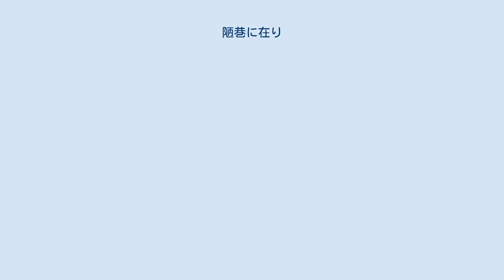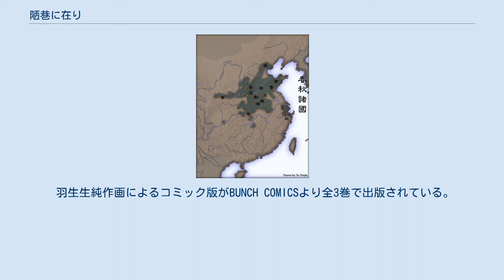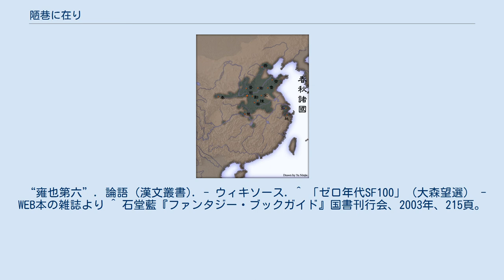陋巷に在り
『陋巷に在り』（ろうこうにあり）は、中国史に題材をとる酒見賢一の大河小説である。
『小説新潮』に1990年（平成2年）12月号より2002年（平成14年）5月号まで135回の長期連載、単行本は1992年（平成4年）11月に新潮社より第1巻を刊行、2002年9月に最終巻となる第13巻が刊行された。
酒見賢一は1992年に本作第1巻-儒の巻-及び『墨攻』『ピュタゴラスの旅』で歿後五十年中島敦記念賞を受賞。
 春秋諸国 春秋時代の魯を舞台に孔子が「賢なるかな回や。一箪の食、一瓢の飲、陋巷に在り。」と賞賛した愛弟子顔回を主人公とし、史実に基づきながらも大胆な解釈で奇想天外な物語が展開する。
 物語は定公10年（紀元前500年）に行われた「夾谷の会」と呼ばれる魯と隣の大国斉との外交会議から始まる。
それに先立ち魯で陽虎が叛乱を起こしたのと同じ頃、孔子の弟子となるため魯の都曲阜にやってきた顔回。
陋巷に住み、孔子が政界で多忙な時期にもかかわらず政治の喧騒を離れ学問にいそしむ顔回だが、歴史の裏側では他の誰にもできない顔回の活躍があった。
 当時の魯は君主定公に実質的な力はなく三桓家により支配されていた。
孔子は三桓家の軍事力の基盤である郈城、費城、成城を国の政策として取り壊そうとする。
その後、定公12年（紀元前498年）もしくは定公13年（紀元前497年）に孔子一団が魯を離れ諸国放浪の旅に出るまで、春秋や史記などでは簡潔な文章で述べられているにすぎない歴史的事実の裏側にある人間模様を濃密に描いている。
 SF小説の書評で著名な大森望が2000年代のSF作品から選んだ「ゼロ年代SF100」に含まれている。
また石堂藍は「中国歴史小説の皮をかぶったファンタジー」と評し、呪術のからんだ権謀術数が繰り広げられるあり得ざる孔子伝でありながら、一般的な孔子伝説からはずれていないのは作者のアクロバティックな力技、と解説している。
 羽生生純作画によるコミック版がBUNCH COMICSより全3巻で出版されている。
連載は雑誌ではなくweb@バンチでのWeb連載であった。
 陋巷に在り-顔回伝奇 2009年9月 ISBN 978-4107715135 陋巷に在り-顔回伝奇 2009年10月 ISBN 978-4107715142 陋巷に在り-顔回伝奇 2009年10月 ISBN 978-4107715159 ^ 新潮文庫『陋巷に在り』第13巻あとがきより。
 ^ 歿後五十年中島敦記念賞 - 横浜市立図書館 横浜生まれの文学賞より ^ 『論語』雍也第六より。
 “雍也第六”. 論語 (漢文叢書). - ウィキソース. ^ 「ゼロ年代SF100」（大森望選） - WEB本の雑誌より ^ 石堂藍『ファンタジー・ブックガイド』国書刊行会、2003年、215頁。
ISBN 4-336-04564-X